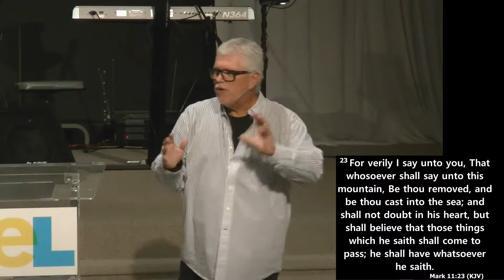I "doubt it" !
True Biblical teaching and Preparing a people for the soon coming Kingdom of Yahshua